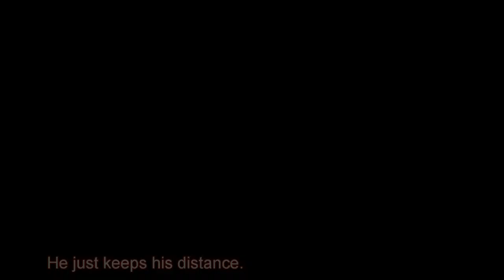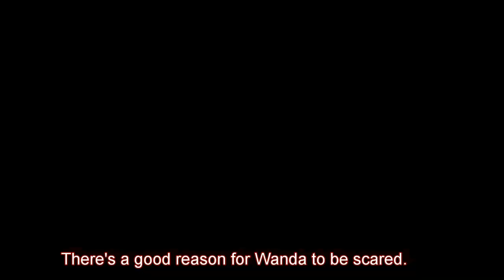Snakeman of Niland, or Gary the Snakeman Coddles His Rattlesnakes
Songs and Artists:
1. "Reasons to Smile" by Topher Mohr and Alex Elena